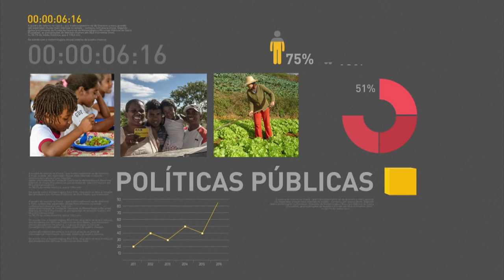BOLETIM REPÓRTER NBR 19h - 22 de novembro de 2017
REPÓRTER NBR 19h - 22.11.17: O novo ministro das Cidades Alexandre Baudy, diz que quer realizar o sonho do brasileiro de conquistar a casa própria. Veja também: empresas públicas e privadas que contratam presos e egressos do sistema prisional vão ser reconhecidas